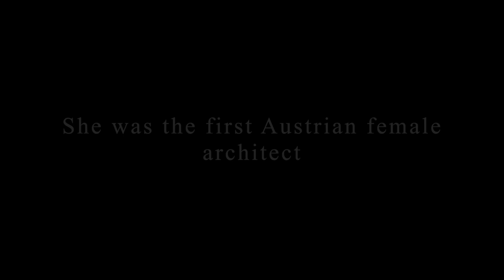Margarete Schutte-Lihotzky Video Collage 2018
This video is about Margarete Schutte-Lihotzky